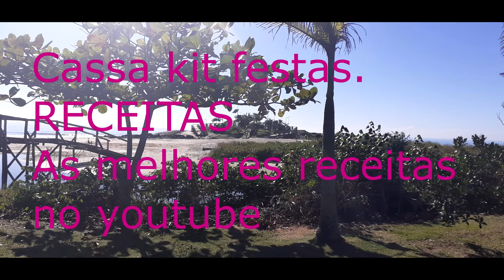JERRY VALE - ALWAYS IN MY HEART